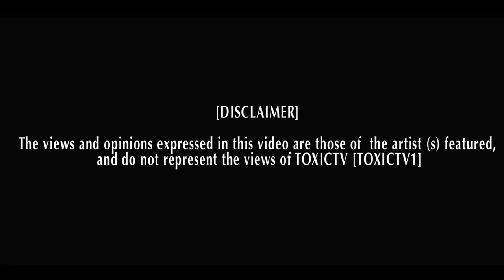GRIM SICKERS FT BENJI CLEMENTS - ONLY WAY OUT [NET VIDEO]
PROD BY @MERLINPRODUCER